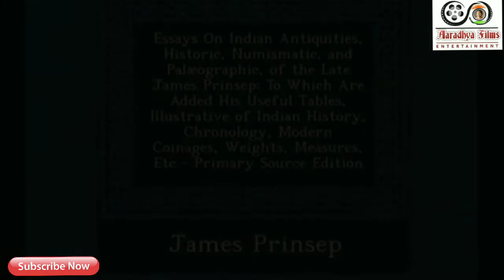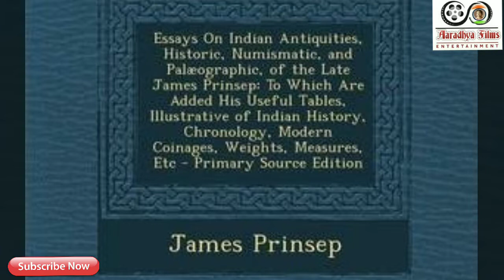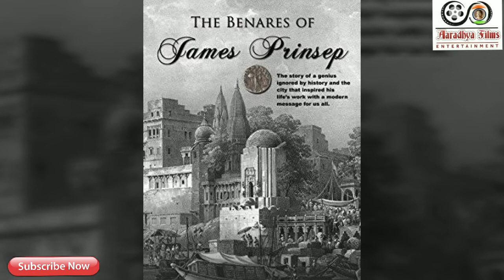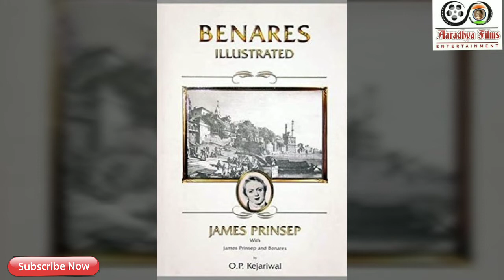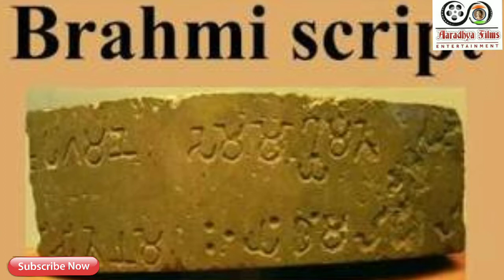James Prinsep - बनारसी बाबू जेम्स प्रिंसेप